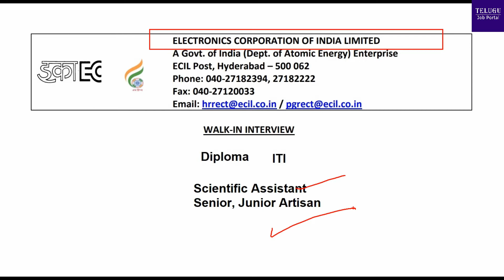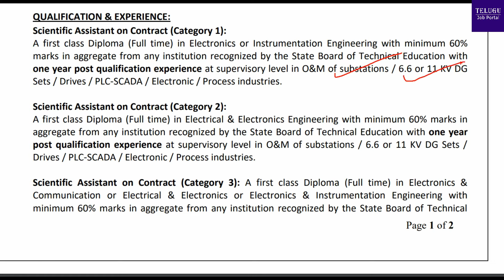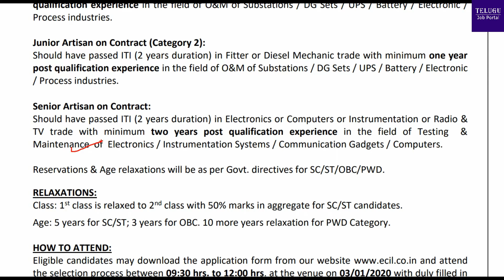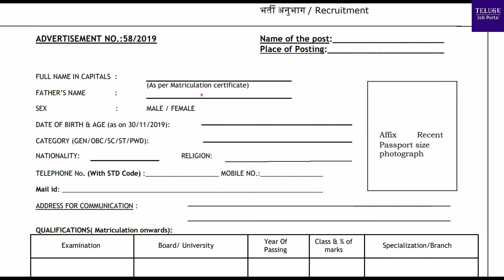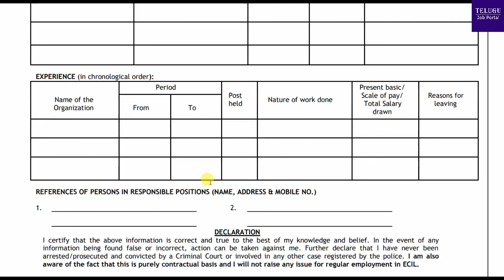ECIL Scientific Assistant Recruitment 2019-20 | ECIL Jobs Recruitment 2019 telugu | TeluguJobPortal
ELECTRONICS CORPORATION OF INDIA LIMITED ECIL invites online
applications for the posts of the scientific assistant, junior artisan.

Eligible candidates can attend walk-in-interview will be held on 3-1-2020.